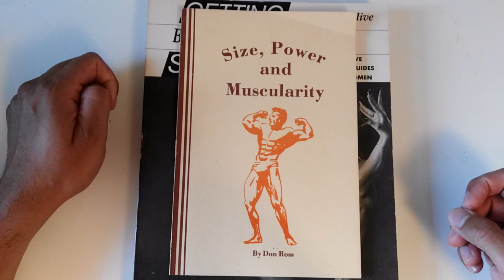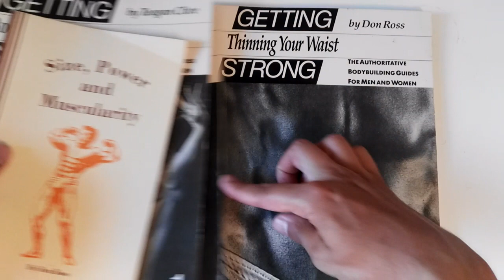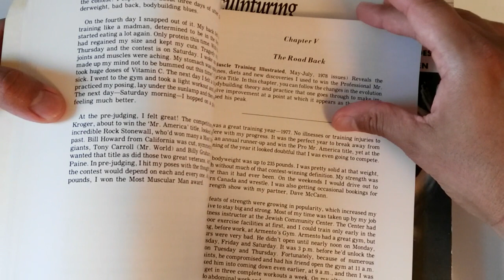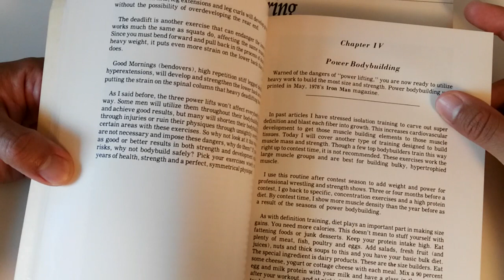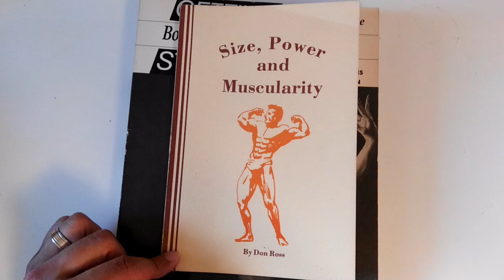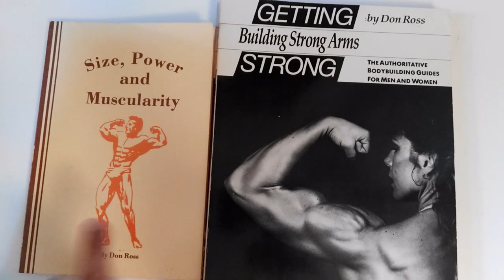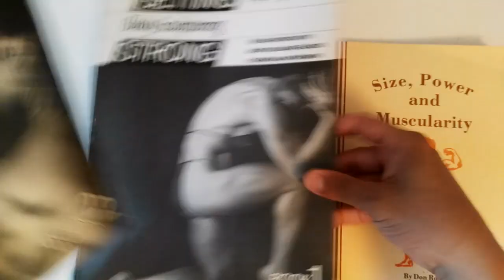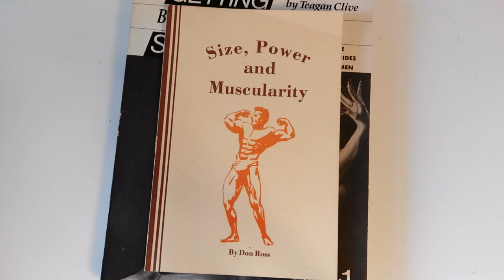SIZE, POWER AND MUSCULARITY BY DON ROSS!! PLUS OTHER BOOKS! What's in the mail?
Today I received some AWESOME BOOKS from Karl Coyne, namely books from Don "The Ripper" Ross. Out of all the 4 books shown today, my favourite so far has to be Size, power and Muscularity, as it explains Don Ross' Blueprint to his bodybuilding success, as well as his principles of bodybuilding and details specialization programs for weak ares. An excellent book! His other books from the Getting Strong series also look pretty good, including Body Sculpturing, Building strong Arms and Thinning Your Waist. Cant wait to read them and share the knowledge.

To purchase courses and books from the Golden Era legends,